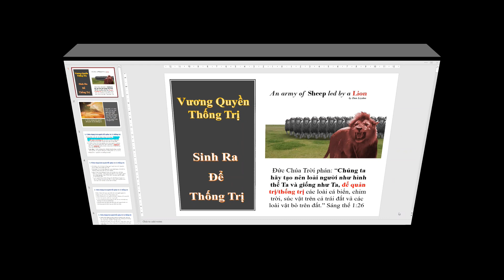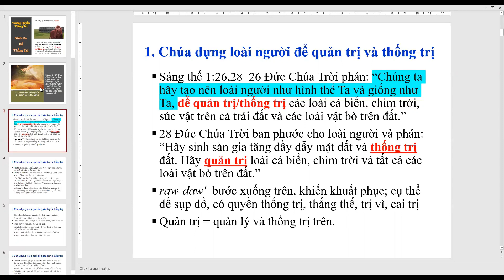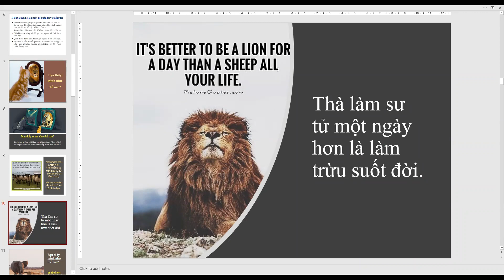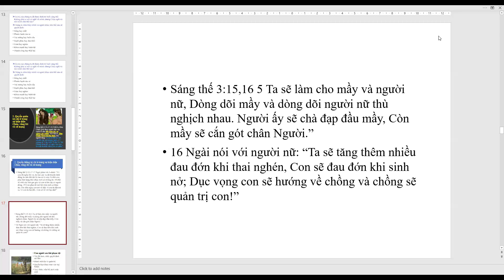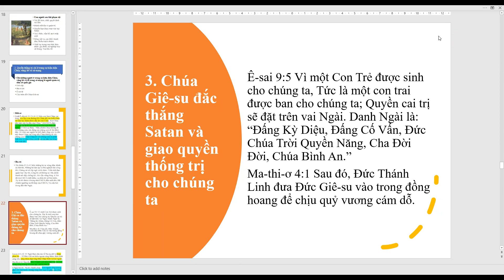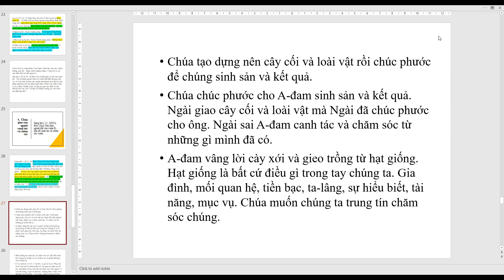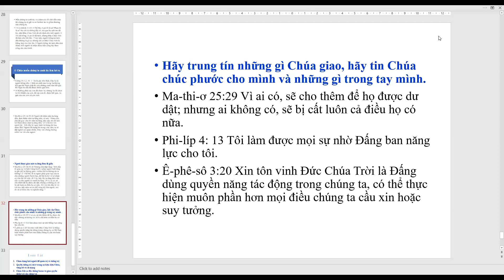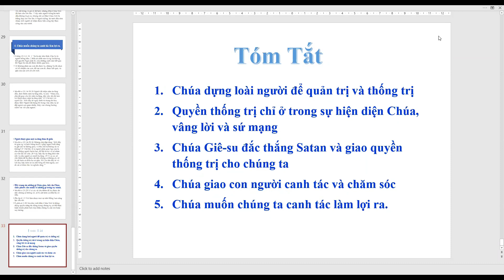P1. Vương quyền thống trị (July 3, 2020) Mục sư Trương Hoài Phong